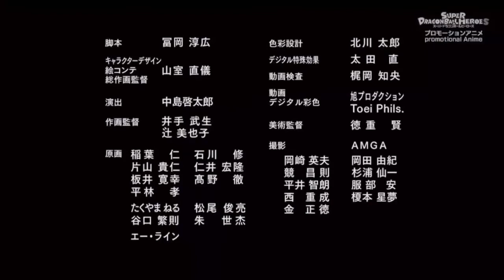Super Dragon Ball Heroes Capitulo 29 Temporada 2 Capitulo 9 Big Bang Mission Sub Español